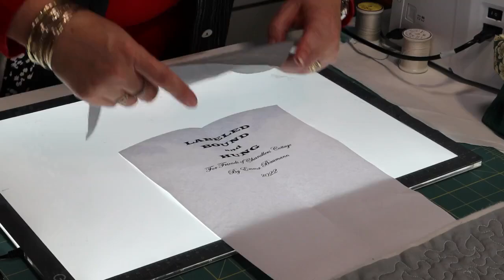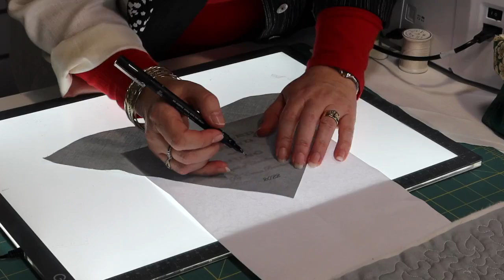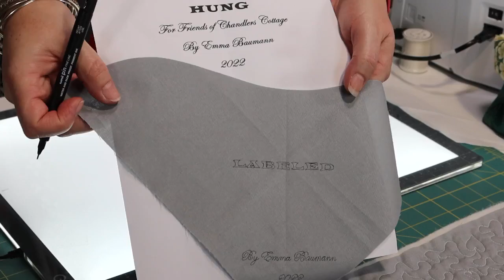Binding, Corners and Crazy Stuff! - 19th April 2022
Today Emma is going to talk all about living on the Edge!